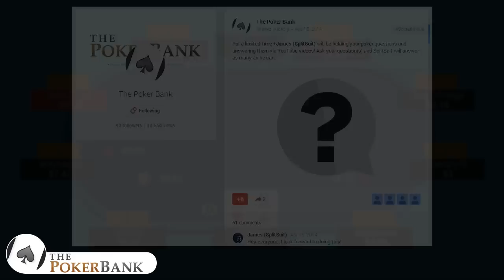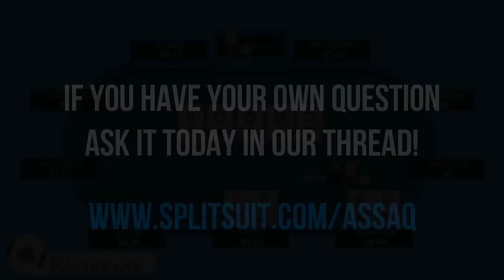KK On A Connected Flop | Ask SplitSuit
Unless you have the data to back it up, putting your opponent on a very nitty range can be detrimental to your game. If you’re wrong, you could lose a lot to a completely unexpected hand. SplitSuit delves into this KK hand vs an unknown villain with limited HUD stats.

Have your own poker question for SplitSuit? Ask it today